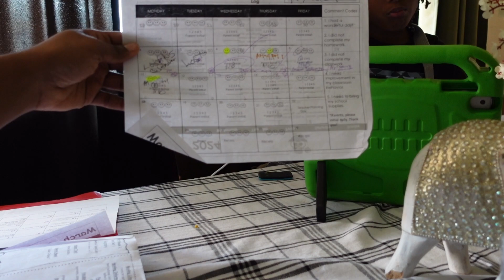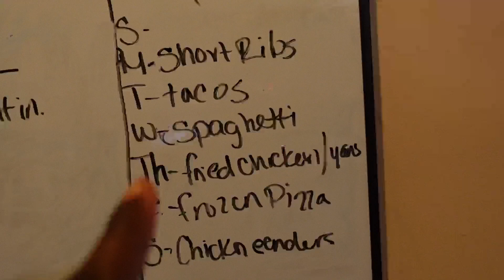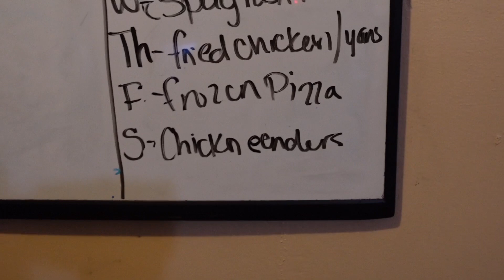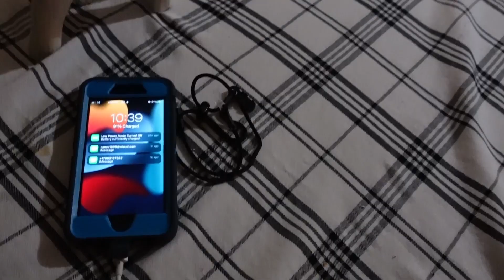Vlog| Dinner Time Shenanigans Family Of 5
Hey y'all It's me Mo 💋

Amazon Store Front :